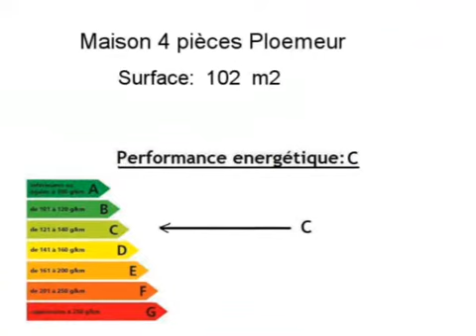Achat Vente Maison Ploemeur 56270 - 102 m2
Cliquez sur ce lien pour en savoir plus (prix, contacts)